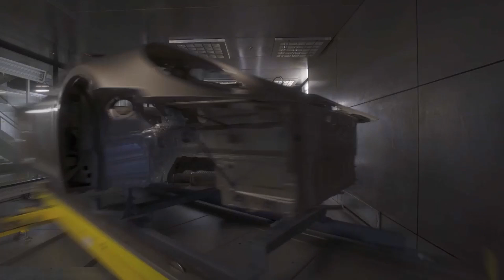2022 Porsche 911 GT3 PRODUCTION Line in Germany (Paint-to-Sample)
See here a time lapse video that shows the entire production process, focusing on a very special 911 GT3, part of the Paint to Sample program.

About Paint to Sample and Paint to Sample Plus :

Customers can specify Paint to Sample through their Porsche dealer. In the future, it will also be possible to visualize the extensive Paint to Sample color palette on the Porsche Car Configurator. Pricing depends on the model and variant. Paint to Sample costs $11,430 for most 911 and 718 models. For 718 GT and 911 Turbo, Turbo S as well as the 911 GT3 models, the price is $12,830.

For unique color requests, Porsche Exclusive Manufaktur offers Paint to Sample Plus on all model lines except Cayenne. In these cases, the customer provides a color sample to their dealer that is sent to Porsche Exclusive Manufaktur in Stuttgart-Zuffenahusen and subjected to extensive quality and feasibility testing. The customer car is not finished in the bespoke color until feasibility testing – up to 11 months in certain cases – is complete. If the paint color is not feasible, Porsche covers the cost of the feasibility study. Pricing example for Paint to Sample Plus: $22,860 for most models, and $25,660 for 911 Turbo and GT models as well as 718 GT models.

Source : Porsche